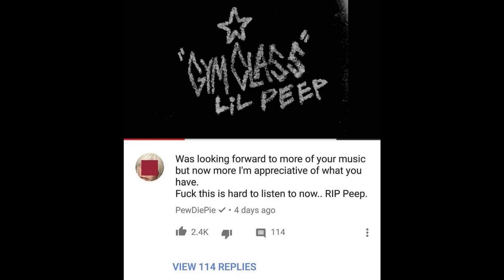PewDiePie on Lil Peep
a compilation of videos of pewdiepie talking about lil peep, hope you enjoy!